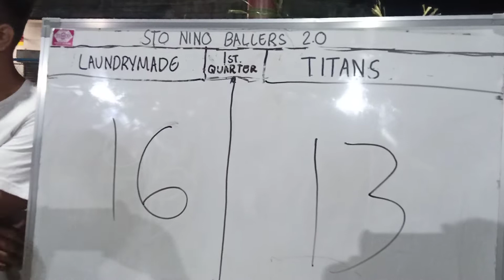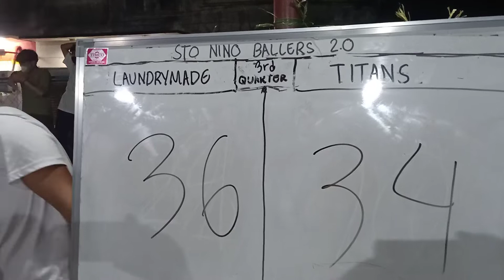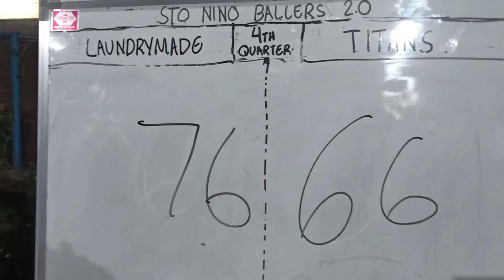STONIÑO BALLERS BASKETBALL LEAGUE LAUNDRI MEDI VS TITANS 2 isang tecnical ng bariel nantsok ng tiyan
STO NIÑO BALLERS BASKETBALL LEAGUE LAUNDRI MEDI VS TITANS TICNICAL BAWAT TEAM NG BATAL AT NG TOSOK SA TIYAN